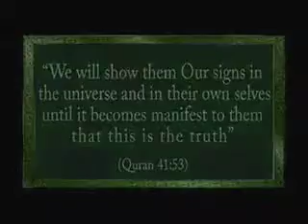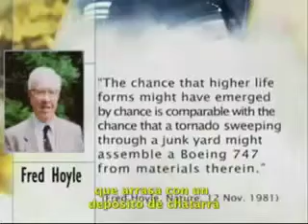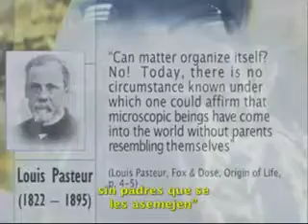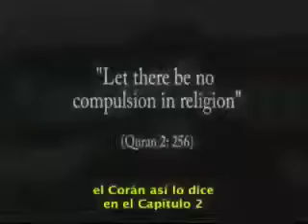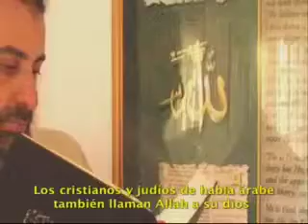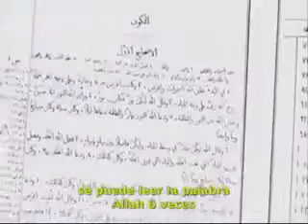En el Islam Breve 8/2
Hola! me gustaria invitarte al islam. Se que es raro recibir un email al azar, pero realmente es importante que cada persona de este mundo reciba un mensaje universal de paz... Se que podrias tener algunas dudas sobre el islam, o tal vez nunca lo pensaste. Sin embargo, cuando realmente descubres la verdadera belleza del islam, veras que es realmente la verdad. No es solo una religion o la fe que uno tiene en el corazon. Es una manera de vida.
No te impide hacer tus actividades diarias, al contrario, fomenta a que las sigas practicando, y no te impide nada en absoluto. Solo te impide hacer cosas que pueden ser perjudiciales para ti o los tuyos. El islam satisface todos los aspectos de tu vida, tu espiritu, tu cuerpo y tu mente. No da prioridad a nada por encima de otras cosas, cada cosa es importante, y cada cosa debe ser cuidada. Echale un vistazo a estas paginas w e b para mas informacion, entonces, podras comparar y juzgar. Si tienes alguna duda, simplemente preguntame.